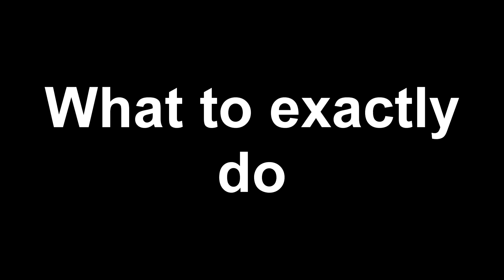Overcoming Gym Anxiety: The Secret to Mastering Your Fear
Here to help you on your self improvement journey!